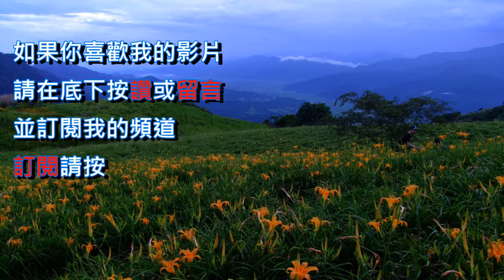2018德元埤荷蘭村風車節[台南]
台南市觀光旅遊局一年一度在柳營德元埤荷蘭村舉辦的風車節，今年以「印象荷蘭」為主題，用風車等裝置藝術「藝起」重塑荷蘭印象，在園區設有9個展區，有「stroopwafels! 荷蘭焦糖煎餅」、梵谷星空球「文森的夢」、竹風車隧道「旋轉荷蘭風」等，還有「向梵谷致敬」，以小風車作畫排列出梵谷名畫「星夜」圖形。